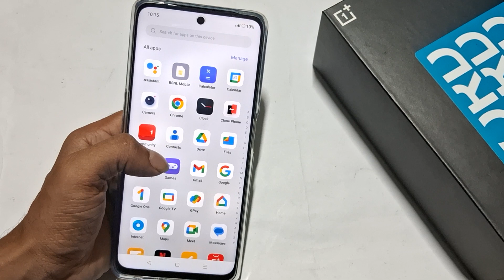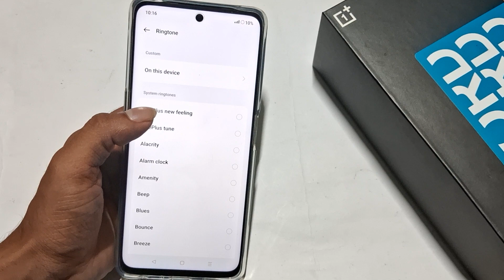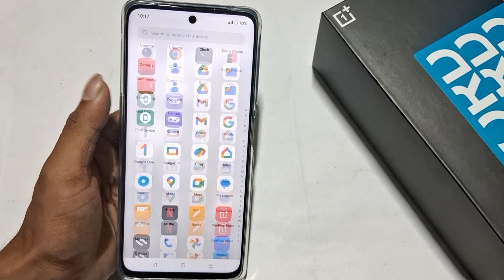Oneplus Nord CE 3 5G me ringtone kaise change kare || How to change ringtone any Oneplus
60-Inch Tripod with Bag

7 Socket 6A Extension Board